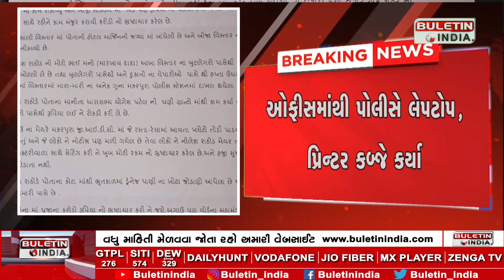વડોદરા મેયર પત્રિકા કાંડનો મામલો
VADODARA : વડોદરા મેયર પત્રિકા કાંડનો મામલો
પોલીસે તપાસનો ધમધમાટ તેજ કર્યો
અલ્પેશ લિમ્બાચિયાની ઓફિસમાં તપાસ
ઓફીસમાંથી પોલીસે લેપટોપ, પ્રિન્ટર કબ્જે કર્યા